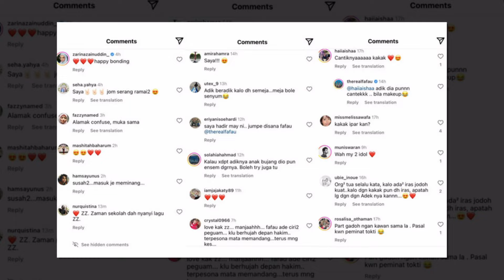Fara Fauzana ‘Throwback’ Pernah Gaduh Dengan Rakan Kerana Tak Minat Ziana Zain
Sumber : Murai